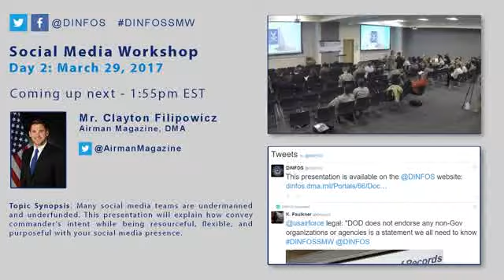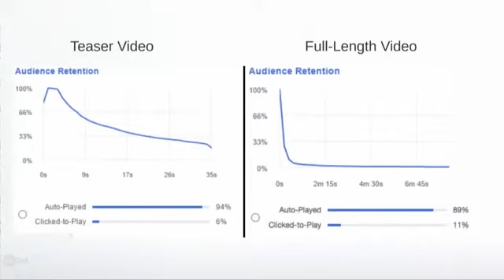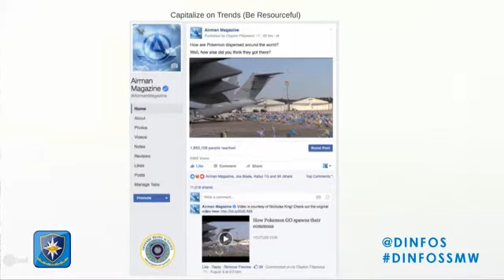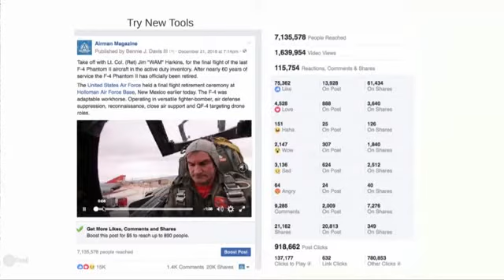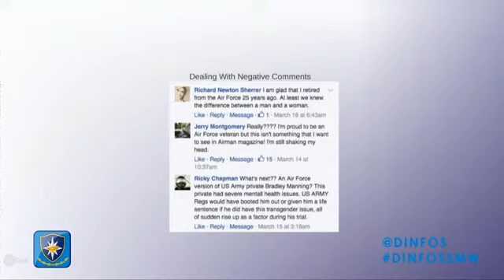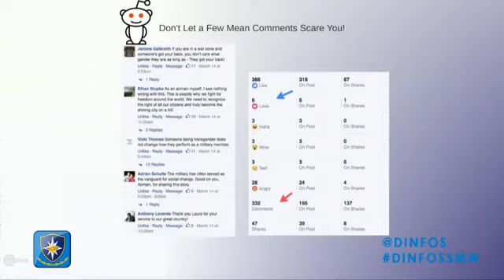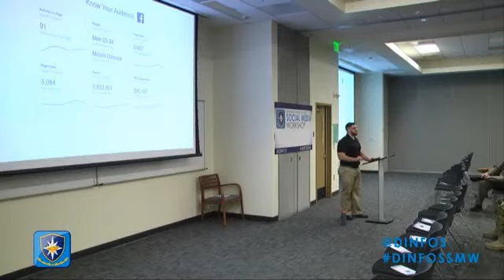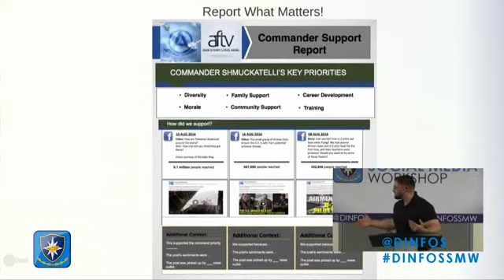Day 2 - Clayton Filipowicz (DMA): Social Media at the Tactical Level